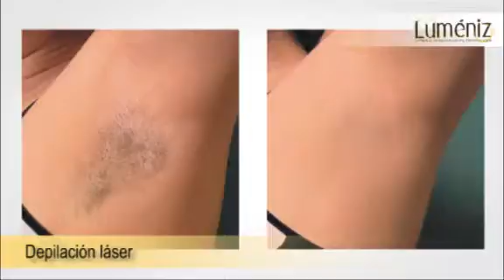LUMENIZ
Especialistas en medicina estética láser.

LUMÉNIZ, es el primer centro especializado en medicina estética láser. Desde 1992 brinda los últimos tratamientos láser, así como también faciales y corporales, con la más avanzada tecnología, un staff médico de primer nivel y una atención personalizada que te permitirá alcanzar tus objetivos en cuanto a belleza y estética se refiere.